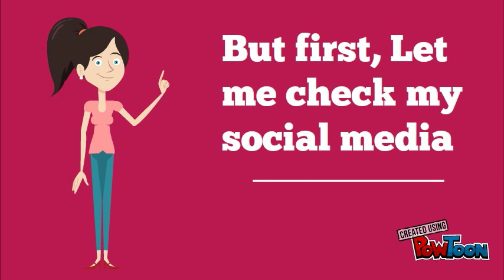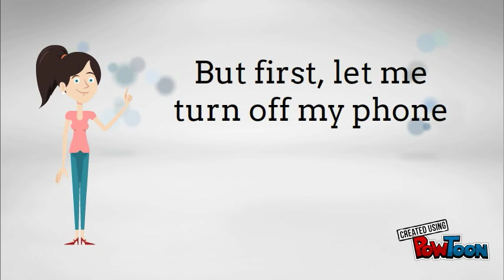But first , let me check my social media